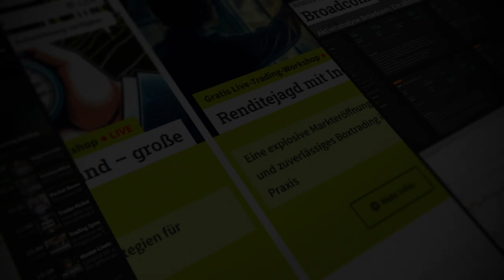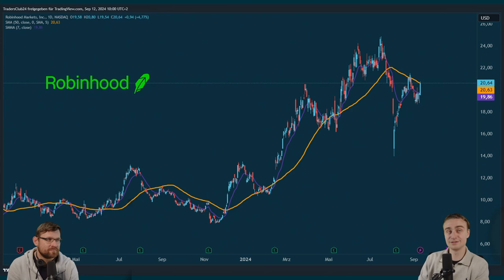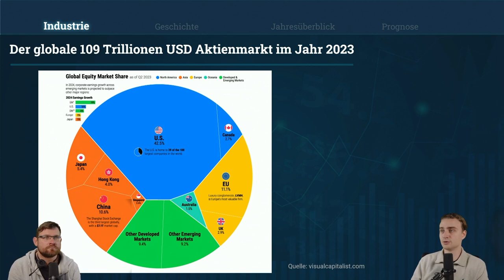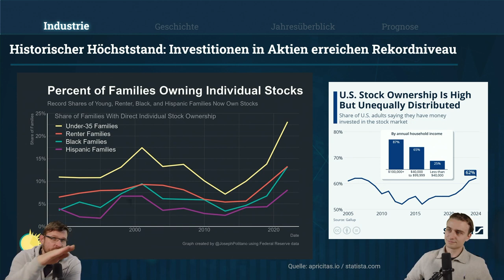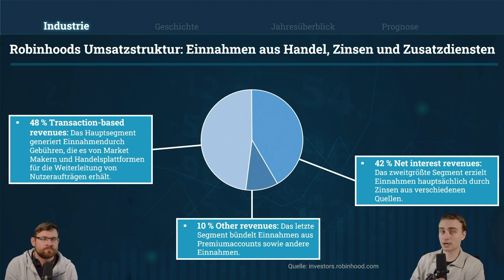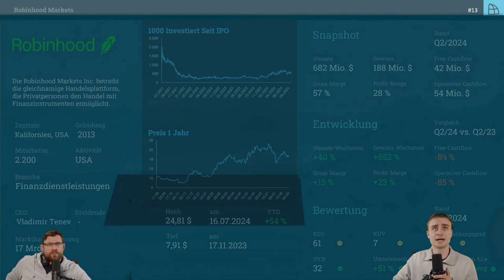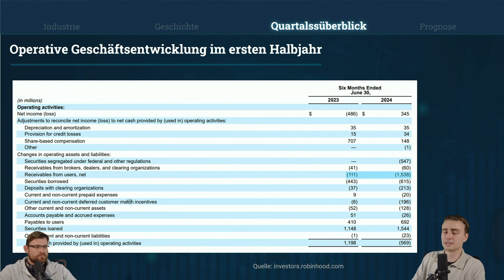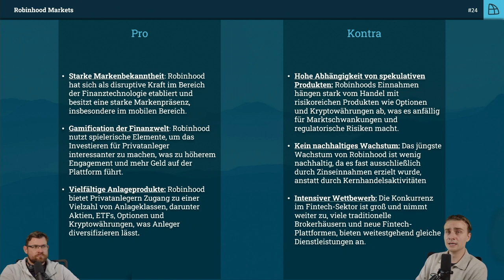Aktien RoundUp: Robinhood und die Kleinanleger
📝 Einführung in das Video

Willkommen zum "Aktien RoundUp", Ihrer wöchentlichen Informationsquelle für die dynamische Welt der Finanzmärkte. Heute richten wir unseren Blick auf Robinhood, ein US-amerikanisches FinTech-Unternehmen, das den provisionsfreien Handel revolutioniert hat. Wir analysieren, wie dieses disruptive Geschäftsmodell die Welt des Aktienhandels verändert hat und welche Herausforderungen Robinhood in der Zukunft erwartet.
📊 Beschreibung

📈 Robinhood als Pionier des provisionsfreien Handels
Robinhood hat den US-Aktienmarkt mit seiner provisionsfreien Handelsplattform revolutioniert. Das Unternehmen ermöglichte es Millionen von Anlegern, ohne hohe Transaktionsgebühren zu handeln, und zog während des Meme-Aktien-Hypes um GameStop und AMC große Aufmerksamkeit auf sich. Ihr Ansatz war so erfolgreich, dass traditionelle Broker gezwungen waren, ihre eigenen Gebührenmodelle anzupassen.

🌍 Expansion und Markteinfluss
Robinhoods Expansion nach Großbritannien zeigt das internationale Potenzial des Unternehmens. Der globale Markt für Handels- und Investment-Apps, der im Jahr 2022 ein Volumen von 34 Milliarden US-Dollar erreichte, könnte bis 2032 auf 150 Milliarden US-Dollar anwachsen. Mit einem wachsenden Marktanteil könnte Robinhood in den kommenden Jahren noch eine größere Rolle auf dem globalen Finanzmarkt spielen.

💡 Einfluss auf traditionelle Finanzdienstleister
Die traditionellen Finanzdienstleister mussten aufgrund des Erfolgs von Robinhood ihre Preisstrukturen anpassen. Banken und Broker suchen nach neuen Wegen, um mit dem provisionsfreien Modell zu konkurrieren und gleichzeitig profitabel zu bleiben.

📉 Zukünftige Herausforderungen
Obwohl Robinhood weiterhin expandiert, bleiben regulatorische Hürden und der anhaltende Wettbewerb zentrale Herausforderungen. Langfristig muss sich zeigen, ob das provisionsfreie Geschäftsmodell tragfähig ist, insbesondere wenn sich die Marktbedingungen ändern.

📅 Was kommt als nächstes?
Im nächsten "Aktien RoundUp" werfen wir einen Blick auf die Auswirkungen des wiederbelebten Flugverkehrs und die Rolle des Frankfurter Flughafens in dieser neuen Ära.
🔗 Mehr über Aktieninvestments erfahren:

Für weitere Informationen zu Aktien und wie Sie erfolgreich in den Markt einsteigen können, besuchen Sie:
📬 Kontaktieren Sie uns für mehr Informationen:

⚠ Risikohinweis